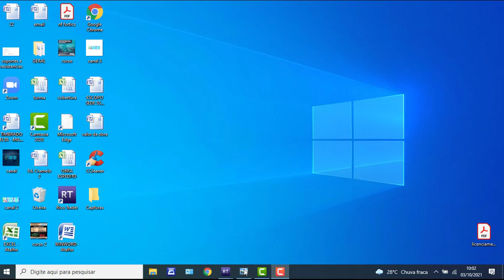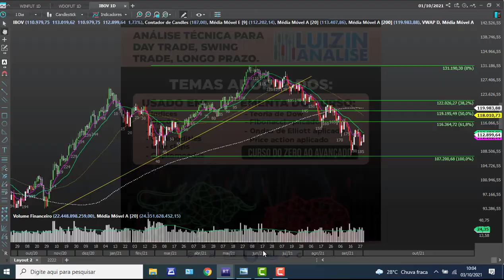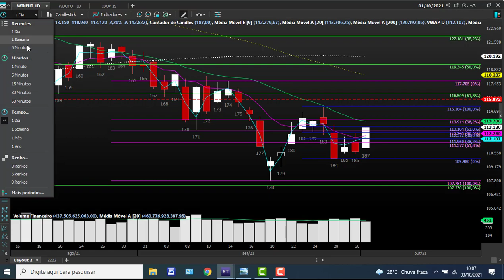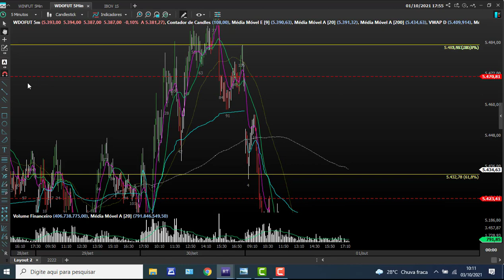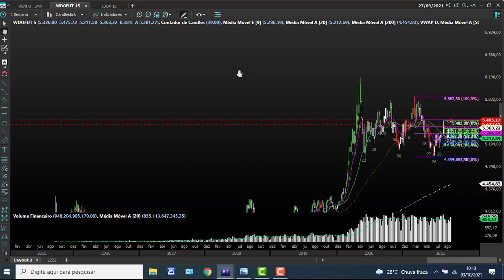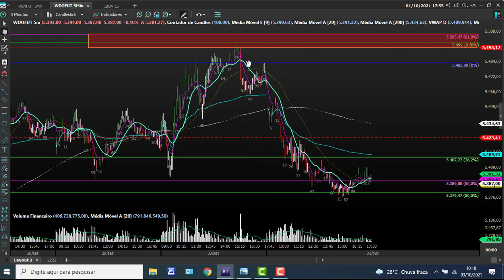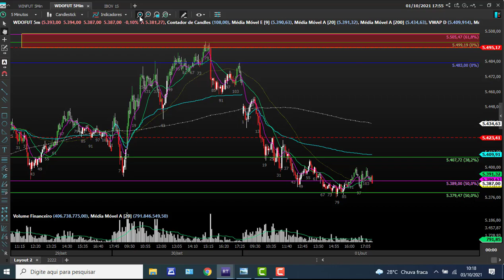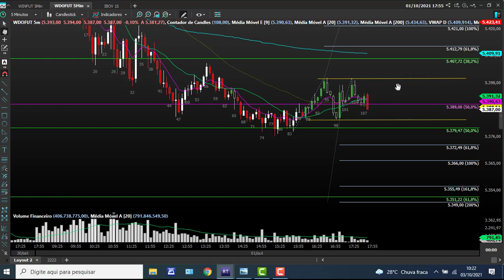Analise Técnica para o mercado financeiro dia 04/10/2021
DAY TRADE
SWING TRADE

Índice
Dólar
IBOV